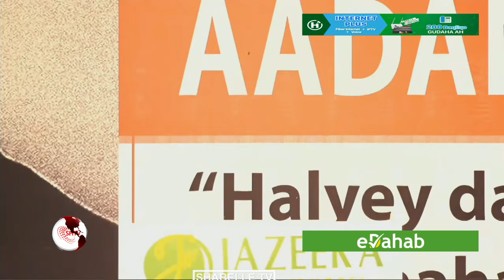Abwaan Maki: "Danbiil isagoo wata ayaan suuqa ka wada adeegan jirnay Madaxwayne Aadan Cadde".